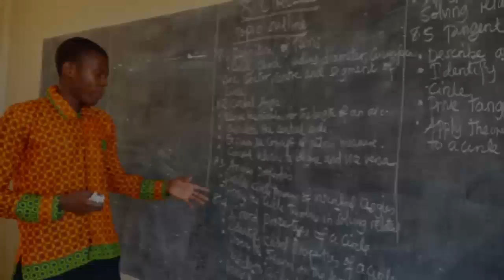Mwenyekiti Wazazi CCM: JUMATATU MAGUFULI Atampigia KALANGA Simu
Mwenyekiti Wazazi CCM: MAGUFULI Atampigia Simu KALANGA Jumatatu

Mwenyekiti wa Jumuiya ya Wazazi wa Chama cha Mapinduzi Taifa,  Dk. Edmund Mndolwa amejigamba kwamba siku ya Jumatatu, Rais Magufuli na baadhi ya mawaziri watampigia simu Mgombea Ubunge wa CCM, Julius Kalanga.

Mndolwa ameyasema hayo wakati akimnadi Kalanga katika kampeni za uchaguzi huo zilizopamba moto. Uhaguzi Monduli unarudiwa baada ya Kalanga ambaye ndiye aliyekuwa mbunge wa jimbo hilo kwa tiketi ya Chadema, kukihama chama chake na kuhamia CCM kisha kupitishwa kugombea tena.